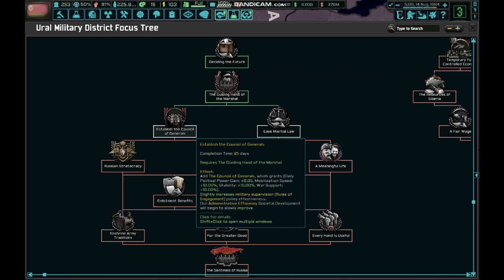Can Pavel Batov pave the way for Russian greatness?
In this video we'll be diving into The New Order with the submod, The Second West Russian War equipped, I be playing as the Ural Military District and try to get Pavel Baotv to lead our glorious nation.